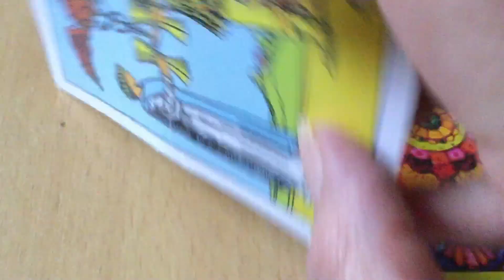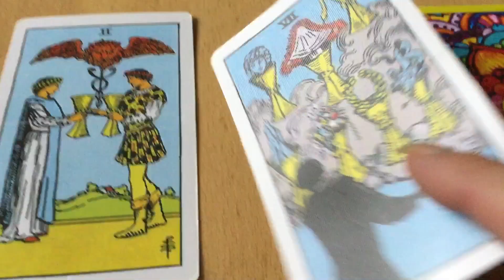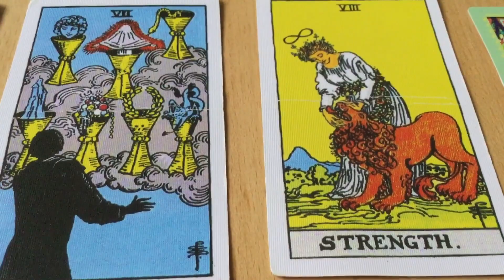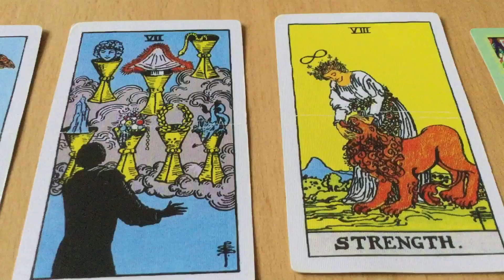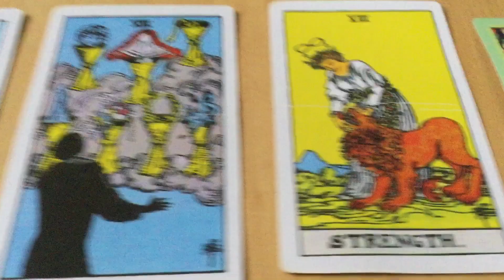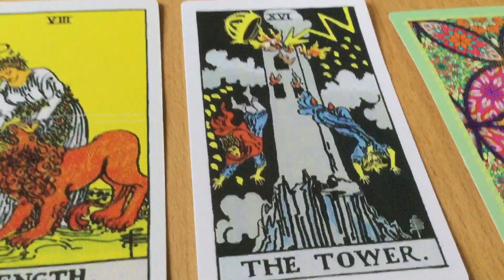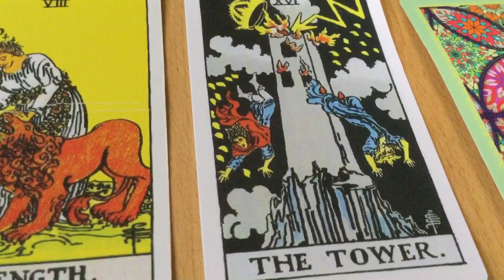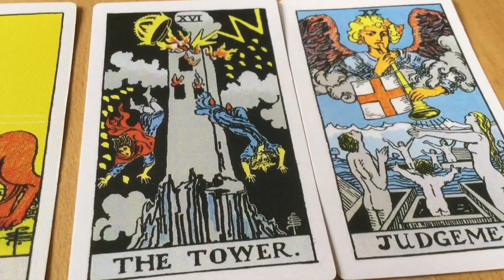November 14, 2021 Sunday Pick a Card Daily Tarot & Birthday&Wish 🎈♏️ by Cognitive Universe